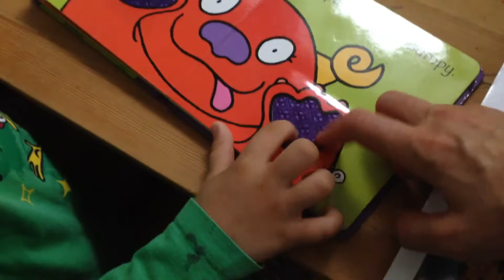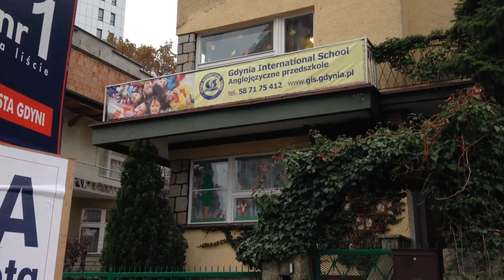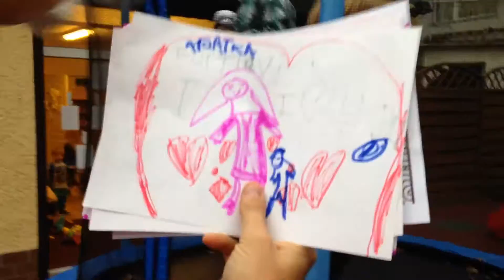PINKY smoothie MAKES the WINTER better II deHappy5 family weekly vlog, ep.40, nov2014.